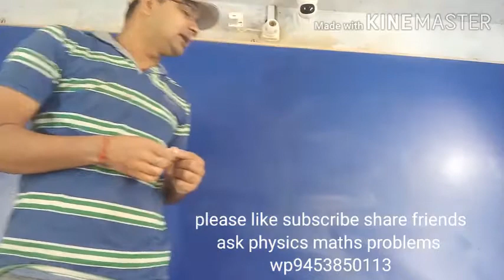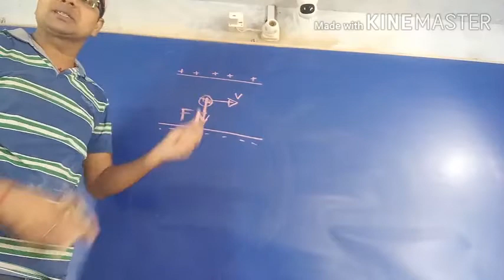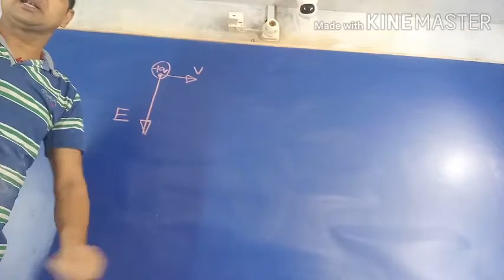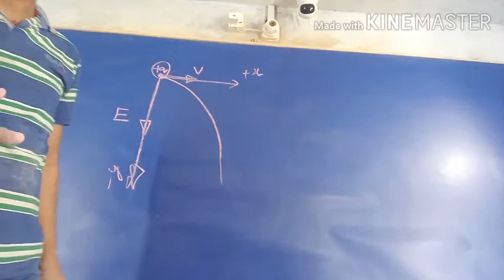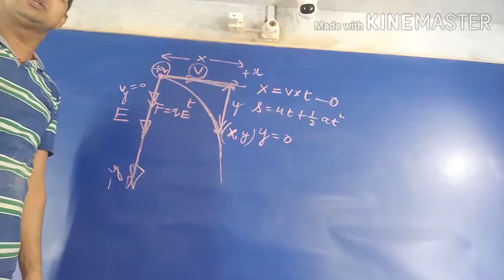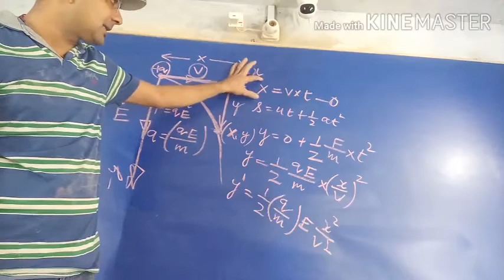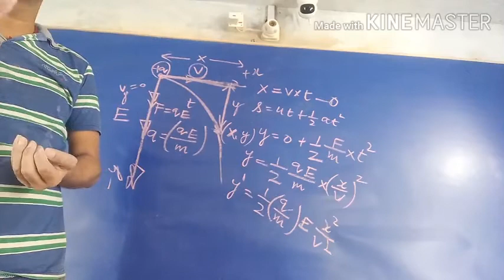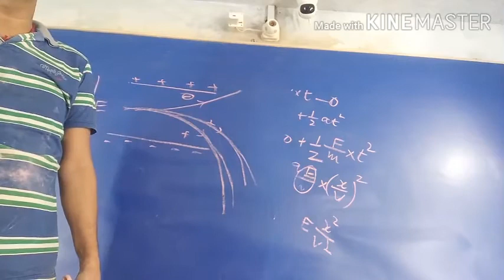Path of a charge in uniform electric field||vidhut kshetra me Gatiman aveshit kan ka path ||parabola